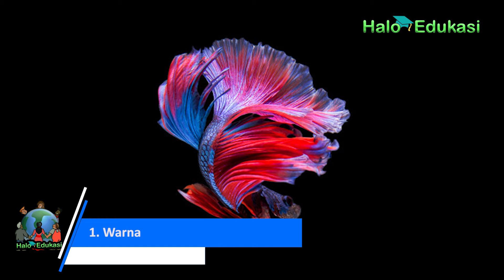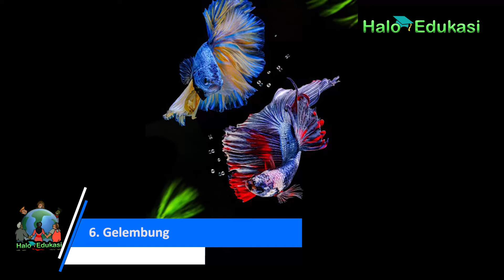6 Perbedaan Ikan Cupang Jantan dan Betina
Saat ini, budidaya ikan cupang semakin banyak peminatnya. Ketahui perbedaan ikan cupang dan betina ini.